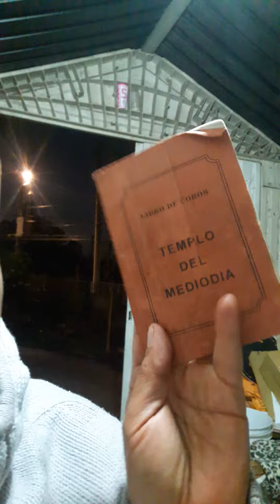tu decides quien entra a tu vida